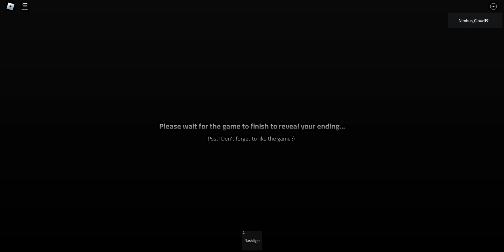The Backrooms Experience | ROBLOX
You find yourself waking up in a strange yellow room with brown carpet, and bright yellow lights, all you can hear is the sound of buzzing lights and your own breathing... you've been trapped in the Backrooms.